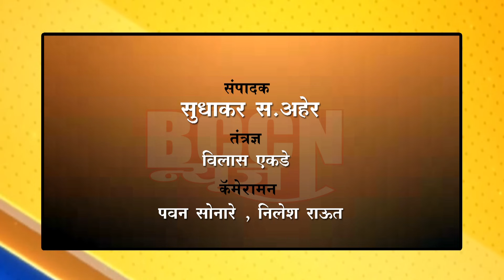khamgaon - नांदुरा, मलकापूरमधून दोन दुचाकी चोरट्यांना अटक,९ दुचाकी जप्त..